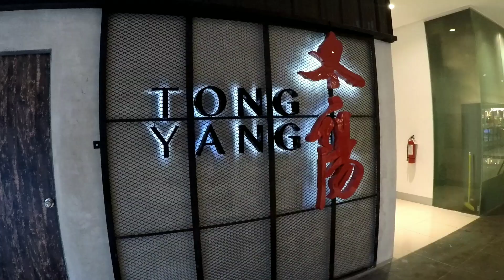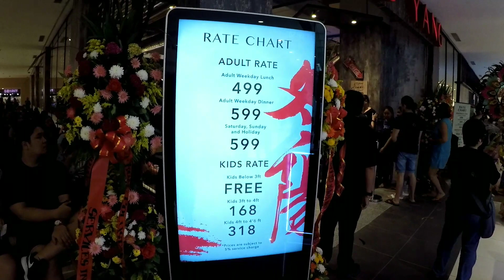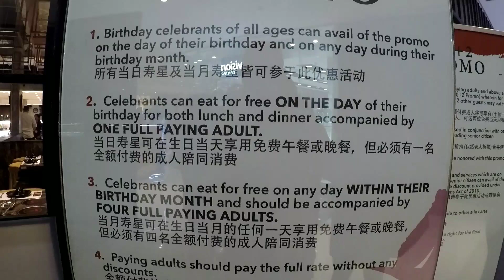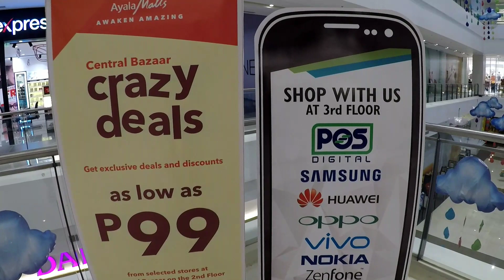Tong Yang restaurant opening - BACOLOD CITY ... Ayala Capitol Mall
New buffet restaurant in Bacolod City. Tong Yang, open on September 2nd 2019 in Ayala Capitol Mall in Bacolod City, Philippines